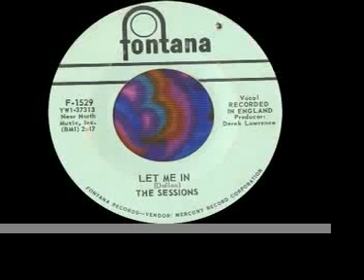The Sessions, Let Me In, 1965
60s band from Birmingham, England, UK , picture belongs to the Flower Bomb Songs blog.